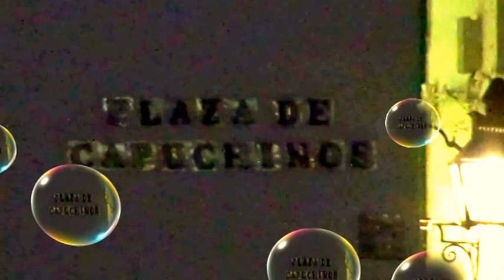MIS PASEOS POR CÓRDOBA 10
ORIGINAL.- EL P. VYB .